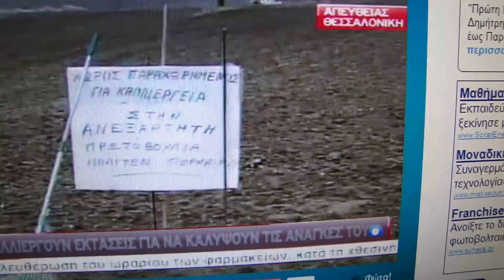ΠΡΩΤΟΒΟΥΛΙΑ ΠΟΛΙΤΩΝ ΘΕΡΜΑΪΚΟΥ - ΣΠΟΡΑ - 25-1-2012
Σπορά των παραχωρηθέντων χωραφιών για καλλιέργεια από τους κατοίκους Θερμαϊκού που συμμετέχουν στην πρωτοβουλία πολιτών.
(συγνώμη για την κακή ποιότητα)